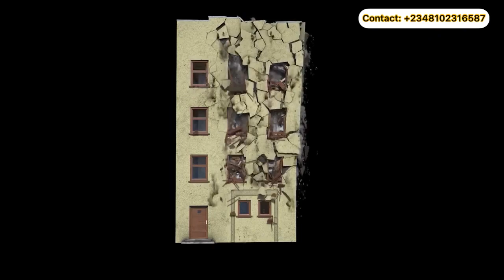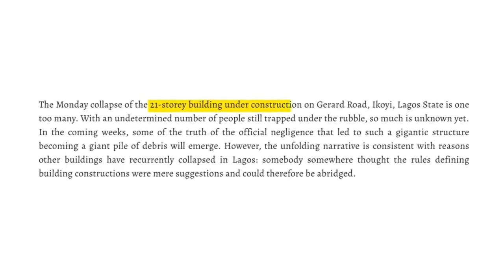WHY BUILDING COLLAPSE ?: MY PROBLEM WITH NIGERIA BUILDING INDUSTRY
building collapse in Nigeria has destroyed a lot of lives and properties so in this video we will talk about measures that should be taken to ensure we build correctly to standard and avoid building collapse in the future for our building designs.